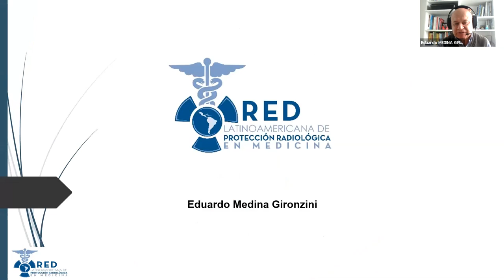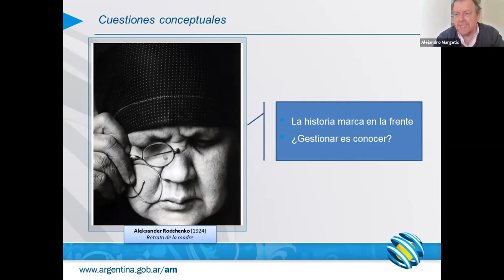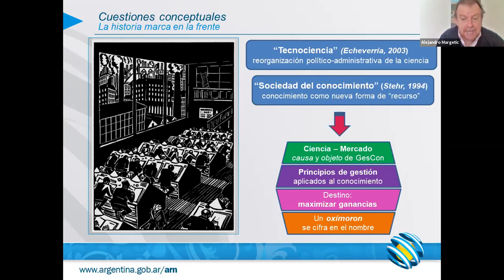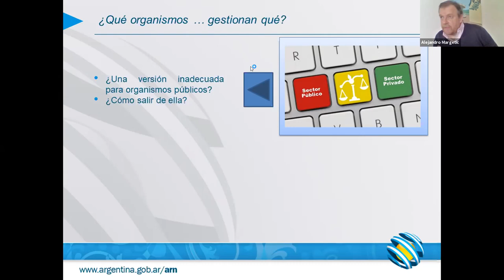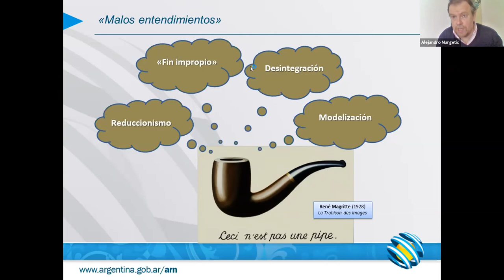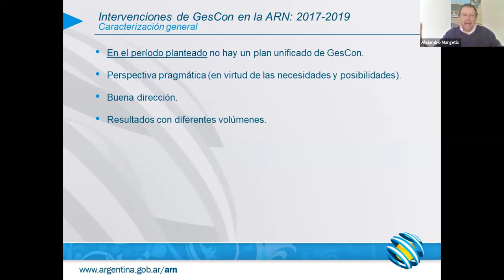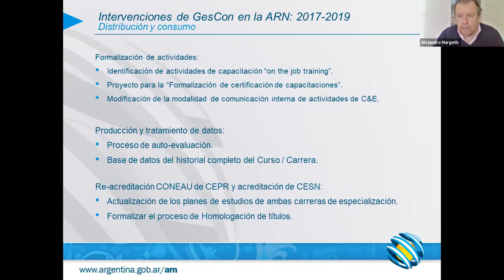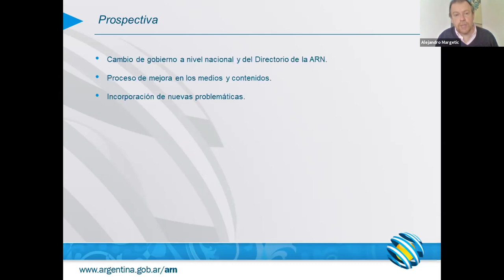Gestión del Conocimiento. Conceptos e Intervenciones. La experiencia de la ARN 2017-2019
A cargo de Lic. Alejandro Margetic